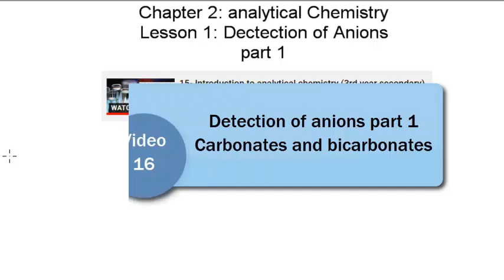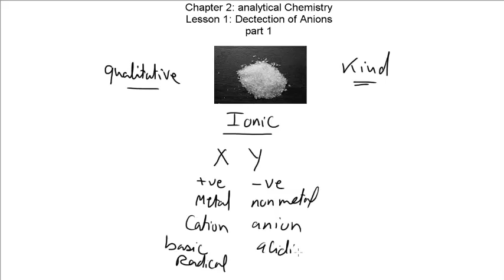16- detection of carbonates and bicarbonates (3rd year secondary)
the first part of analytical group 1
reaction of hydrochloric acid with carbonate and bicarbonate